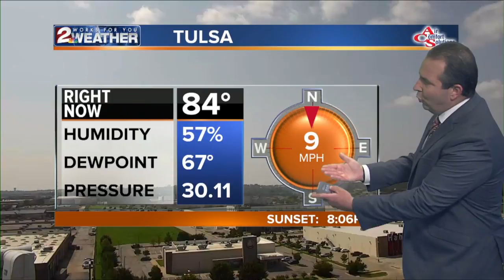KJRH Latest Headlines | August 21, 3pm